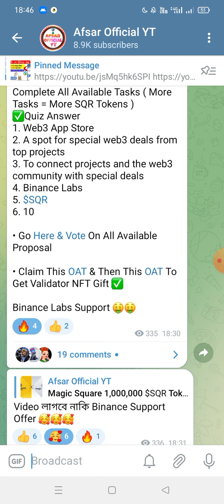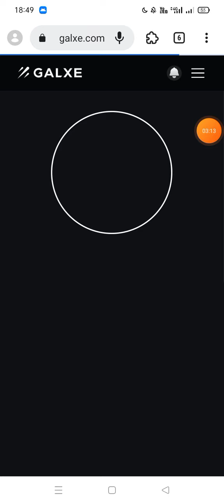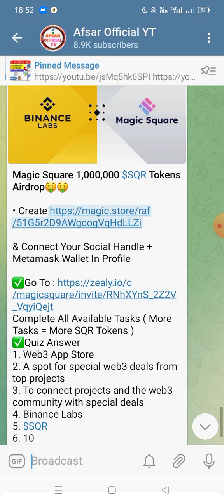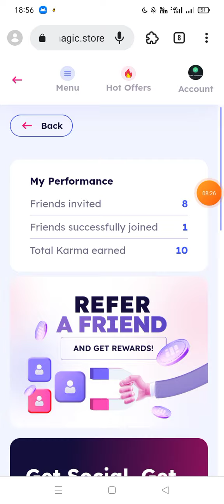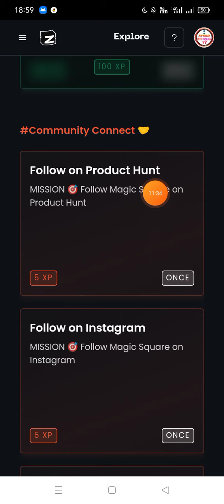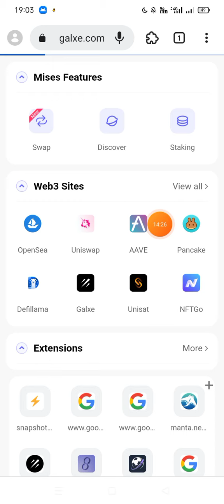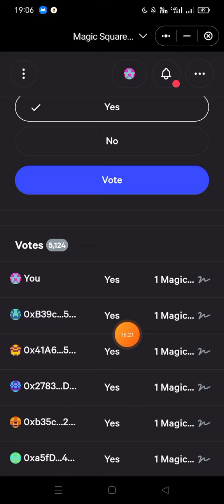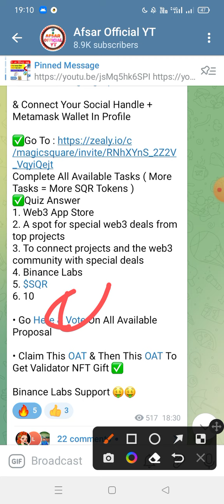New Binance Labs Support Offer।। Magic Square $SQR Token Airdrop Offer 2023।। Big Project Don’t miss